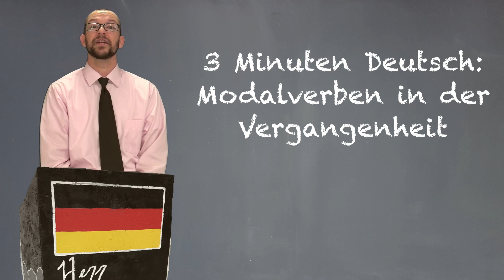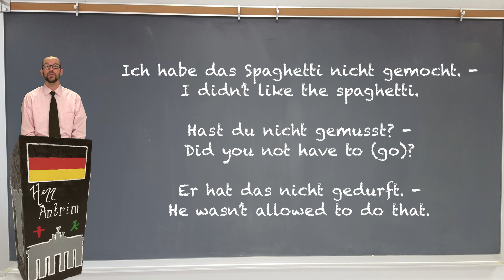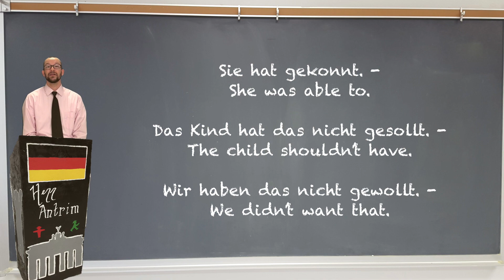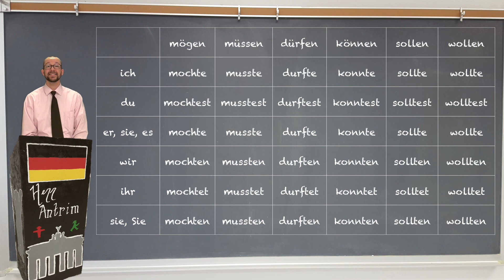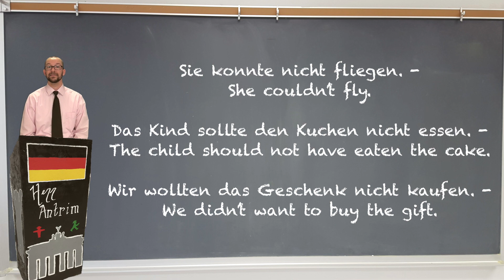Modalverben in der Vergangenheit - 3 Minuten Deutsch #44 (Deutsch) - Deutsch lernen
In diesem Video bringe ich euch bei, wie man die Modalverben in der Vergangenheit (das Perfekt & das Imperfekt) verwendet.